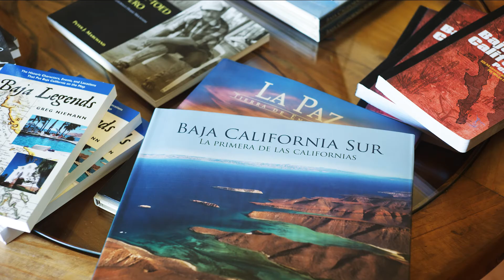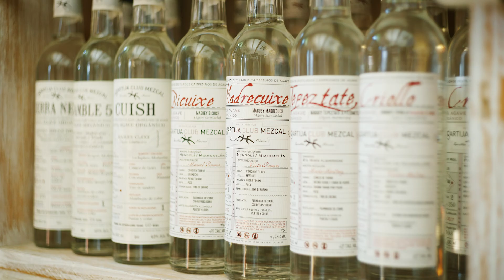【anna books GUIDE BOOK SERIES 03 WESTCOAST】 PHOTO TRIP 03 LA-MEXICO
ビーチを愛するカルチャー誌「anna magazine」のスピンオフシリーズ「anna books」。

定番スポットから知る人ぞ知るローカルな穴場まで、読んでいるだけで旅に出た気分になれる anna magazineのガイドシリーズ第3弾は『WEST COAST』。
アメリカのカリフォルニア州を中心にオレゴン州、ワシントン州、メキシコのバハ・カリフォルニアなど、WEST COASTを旅した3つのロードトリップを113箇所のローカルスポットとともに一挙に紹介。

やっぱり面白いのは「アメリカの西側」だった!

San Diego/ Santa Cruz/ San Francisco/ Portland/ Bend/
Seattle/ Venice/ Cabo San Lucas/ Todos Santos

発売日 : 2020/3/27
単行本 : 192ページ
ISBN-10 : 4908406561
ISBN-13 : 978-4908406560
出版社 : トゥーヴァージンズ; A5版 (2020/3/27)
言語: : 日本語